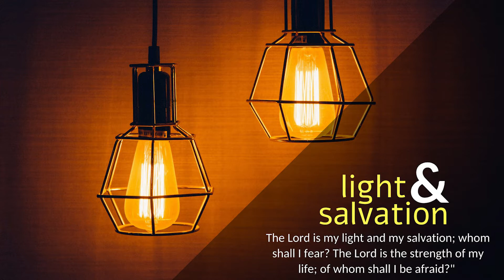CARMEL PREREAN I ವಾರ್ಯಾಚೆಂ ಅಸ್ತಿತ್ಥ್ ತಾಚ್ಯಾ ಪರಿಣಾಮಾವರ್ವಿಂ ಕಳ್ತಾ! I April 13 I 2 Week of Easter I Tue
ಜುವಾಂವ್ 3: 7b-15
ಸರ್ಗಿಂಥಾವ್ನ್ ದೆಂವೊನ್ ಆಯಿಲ್ಲೊ ಮನ್ಶಾಪೂತ್ ಶಿವಾಯ್ ಹೆರ್ ಕೊಣೀ ಸರ್ಗಿಂ ಚಡೊನ್ ಗೆಲ್ಲೊನಾ.

ಜೆಜುನ್ ನಿಕೊದೆಮಾಲಾಗಿಂ ಮ್ಹಳ್ಳೆಂ: “‘ತುಮಿ ಪರ್ತ್ಯಾನ್ ಜಲ್ಮಜೆ’ ಮ್ಹಣ್ ಹಾಂವೆಂ ಸಾಂಗ್ಲೆಂ ಮ್ಹಣೊನ್ ಅಜ್ಯಾಪ್ ಪಾವನಾಕಾ. ವಾರೆಂ ಆಪ್ಣಾಕ್ ಖುಶಿ ಆಸಾ ಥಂಯ್ ವ್ಹಾಳ್ತಾ. ತಾಚೊ ಆವಾಜ್ ತುಕಾ ಆಯ್ಕತಾ. ತರೀಪುಣ್ ತೆಂ ಖಂಯ್ ಥಾವ್ನ್ ಯೆತಾ ಆನಿ ಖಂಯ್ಸರ್ ವೆತಾ, ತೆಂ ತುಂ ನೆಣಾಯ್; ಪವಿತ್ರ್ ಅತ್ಮ್ಯಾವರ್ವಿಂ ಜಲ್ಮಲ್ಯಾ ಹರ‍್ಯೆಕ್ಲ್ಯಾಕ್‌ಯೀ ಅಶೆಂಚ್ ಘಡ್ತಾ.” ನಿಕೊದೆಮಾನ್ ವಿಚಾರ‍್ಲೆಂ: “ಹೆಂ ಸಗ್ಳೆಂ ಅಶೆಂ ಜಾಂವ್ಚೆಂ ಮ್ಹಳ್ಯಾರ್‌ಯೀ ಕಶೆಂ?” ಜೆಜುನ್ ತಾಕಾ ಜಾಪ್ ದಿಲಿ: “ಇಸ್ರಾಯೆಲಾಂತ್ ಏಕ್ ಶಿಕವ್ಣ್‌ದಾರ್ ತುಂ, ತರೀ ಹ್ಯೊ ಸಂಗ್ತಿ ತುಂ ನೆಣಾಯ್‌ಮೂ? ಸತ್‌ಚ್ ಹಾಂವ್ ತುಕಾ ಸಾಂಗ್ತಾಂ: ಜೆಂ ಕಿತೆಂ ಆಮಿ ಜಾಣಾ ಆಸಾಂವ್ ತೆಂ ಆಮಿ ಉಲಯ್ತಾಂವ್; ಆನಿ ಜೆಂ ಕಿತೆಂ ಆಮಿ ಪಳೆಲಾಂ ತ್ಯಾ ವಿಶ್ಯಾಂತ್‌ಚ್ ಆಮಿ ಸಾಕ್ಸ್ ದಿತಾಂವ್. ತರೀಪುಣ್ ಆಮಿ ದಿತಾಂವ್ ತಿ ಸಾಕ್ಸ್ ಸ್ವೀಕಾರ್ ಕರುಂಕ್ ಮಾತ್ರ್ ತುಮಿ ತಯಾರ್ ನಾಂತ್. ಸಂಸಾರಿ ಸಂಗ್ತಿಂವಿಶ್ಯಾಂತ್ ಹಾಂವ್ ಉಲಯ್ತಾನಾ ತುಮಿ ಮ್ಹಾಕಾ ಸತ್ಮಾನಿನಾತ್, ತರ್ ಸರ್ಗಿಂಚ್ಯಾ ಸಂಗ್ತಿಂವಿಶ್ಯಾಂತ್ ಸಾಂಗನ್ ಜಾಲ್ಯಾರ್, ಕಶೆಂ ತುಮಿ ಮ್ಹಾಕಾ ಸತ್ಮಾನ್ತಲ್ಯಾತ್? ಸರ್ಗಿಂಥಾವ್ನ್ ದೆಂವೊನ್ ಆಯಿಲ್ಲೊ ಮನ್ಶಾಪೂತ್ ಶಿವಾಯ್ ಹೆರ್ ಕೊಣೀ ಸರ್ಗಿಂ ಚಡೊನ್ ಗೆಲ್ಲೊನಾ. ಜಶೆಂ ಮೊಯ್ಜೆನ್ ಅರಣ್ಯಾಂತ್ ಸೊರ‍್ಪಾಕ್ ಉಬಾರ್‌ಲ್ಲೊ, ತಶೆಂ ಮನ್ಶಾಪುತಾಕ್ ಊಂಚ್ ಉಬಾರುಂಕ್ ಜಾಯ್. ತವಳ್ ತಾಕಾ ಸತ್ಮಾನ್ತಲ್ಯಾ ಹರ‍್ಯೆಕ್ಲ್ಯಾಕ್ ಸಾಸ್ಣಿಕ್ ಜಿವಿತ್ ಲಾಬ್ತೆಲೆಂ.”